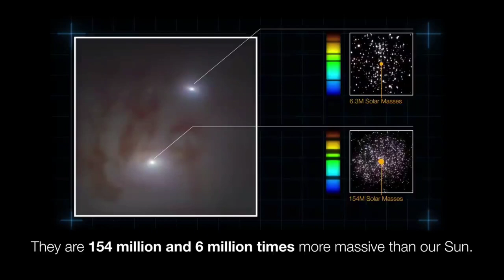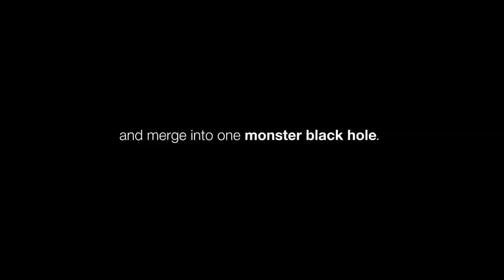Supermassive Black Holes on Collision Course